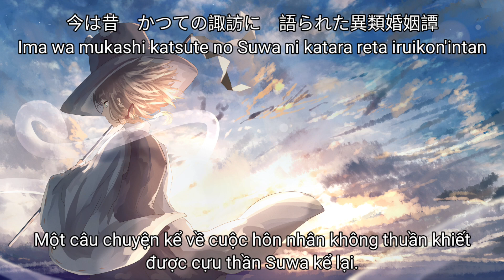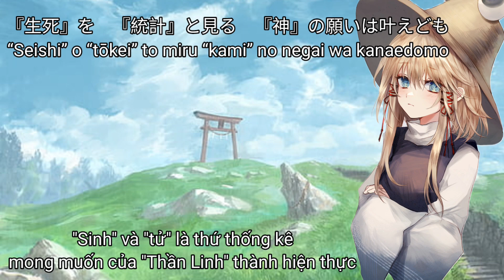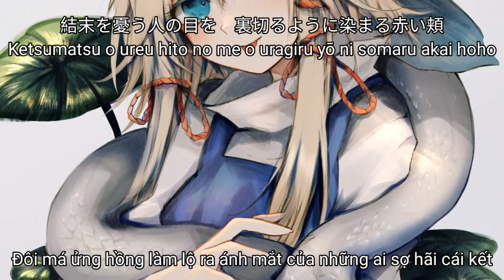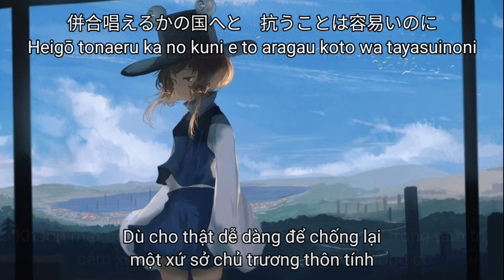[Touhou Vietsub] 古代幻想神話諏訪大戦・序/幻音録(Kodai gensō shinwa Suwa taisen jo/ maboroshi otoroku)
-Title: 古代幻想神話諏訪大戦・序/幻音録
(Kodai gensō shinwa Suwa taisen jo/ maboroshi otoroku)
-Circle: 幻音録(@Genonroku)
-Arrange：甘夏れもん(@EinComposer)
-Lyric：甘夏れもん
-Vietsub: .P.

                              Thank you (⁠๑⁠•⁠﹏⁠•⁠)